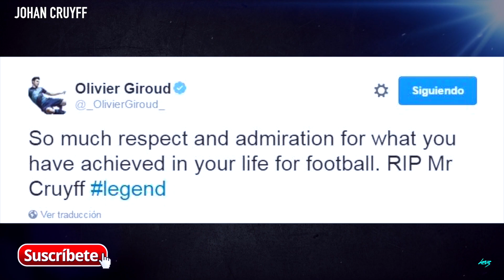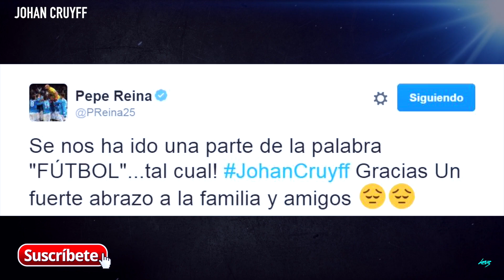JOHAN CRUYFF - RIP - REDES SOCIALES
JOHAN CRUYFF  - RIP